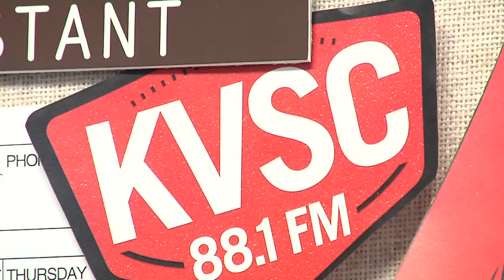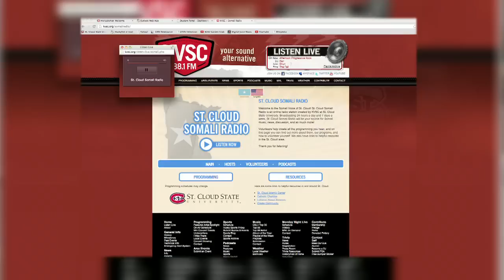KVSC gives voice to Somalis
KVSC launches new online radio programming for Central Minnesota Somalis.